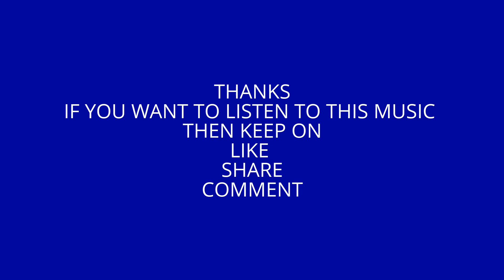CHANNEL TRAILER 2016!!!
WOW!!!
LAST RIDDLE ANSWER: Glass
NEW RIDDLE: What goes up a chimney down but can’t come down a chimney up?